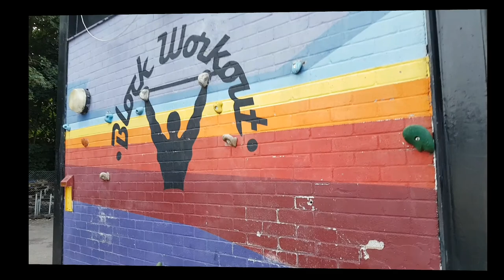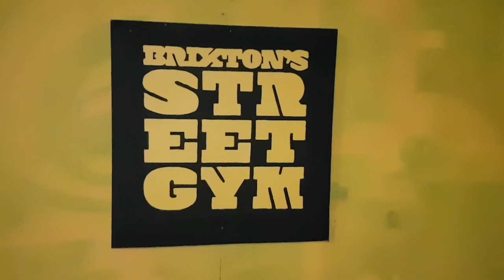The Brixton Street Gym - REPS AND SETS DOWN @ BLOCK WORKOUT | Training Vlog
Welcome to Retro Bar Brothers!

In this training vlog we visit the Brixton Street Gym BLOCK WORKOUT and hit up a push day with the rest of the guys down there. We do a load of reps and sets using weighted dips and push ups. Try using some of these exercises in your push routine calisthenics workout. Great to implement in to your bodyweight training for an amazing pump.